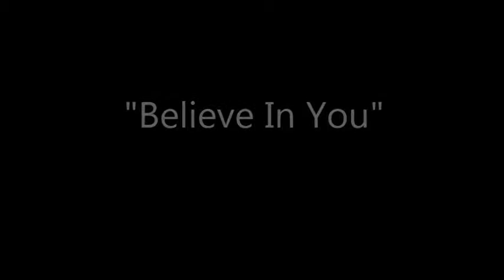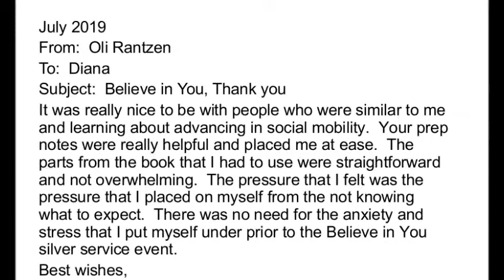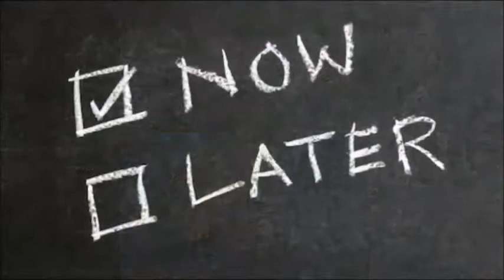Believe In You, July social mobility event